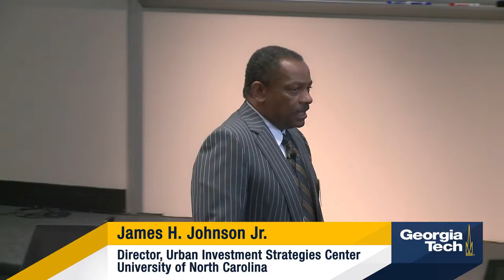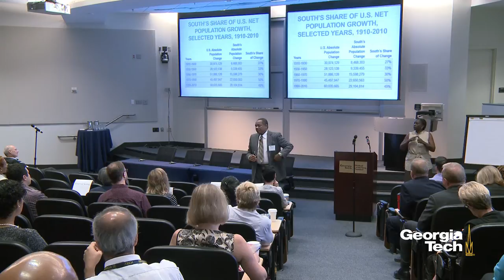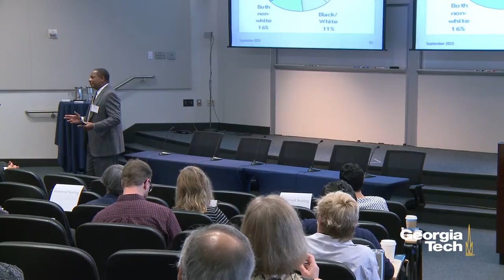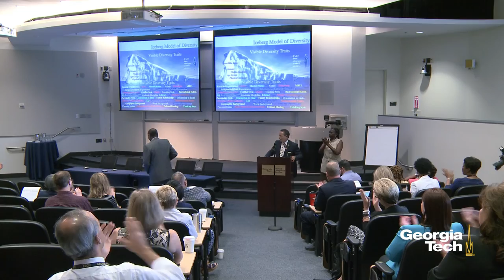Dir. James H. Johnson Jr. - Diversity Symposium Speech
James H. Johnson Jr., director of the Urban Investment Strategies Center of the University of North Carolina, speaks at Georgia Tech's 2015 Diversity Symposium about the impact of changing U.S. demographics on educational institutions.